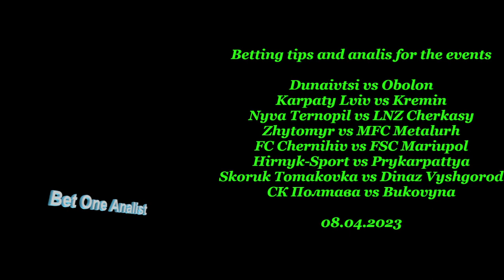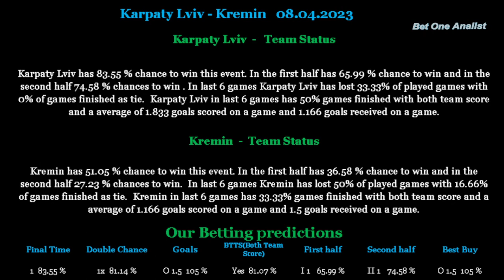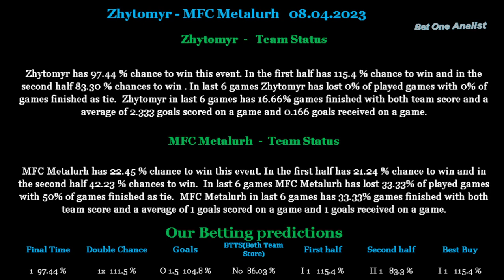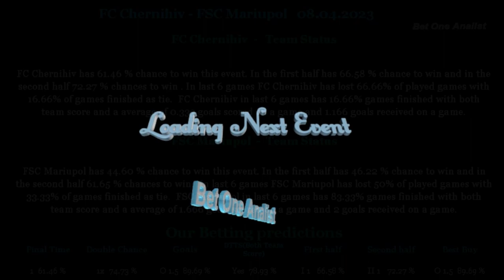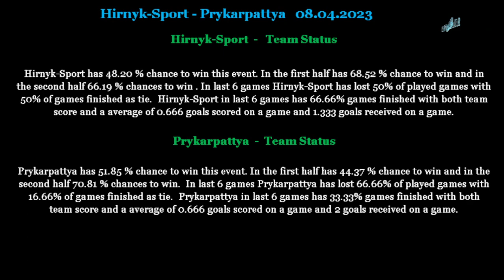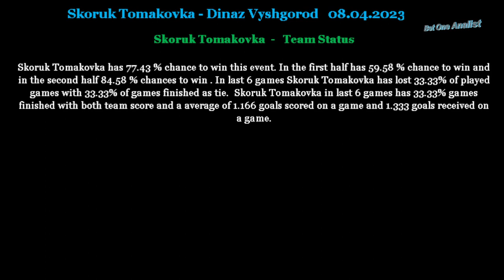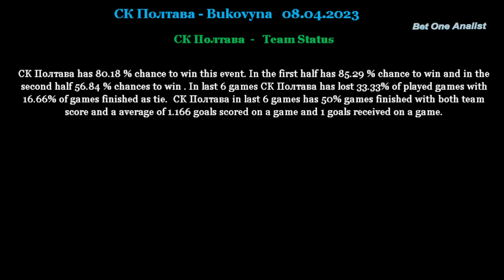Betting tips and analis for 08 04 2023 part 1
Betting tips and analis for Dunaivtsi vs Obolon 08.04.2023,Karpaty Lviv vs Kremin 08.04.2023,Nyva Ternopil vs LNZ Cherkasy 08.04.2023,Zhytomyr vs MFC Metalurh 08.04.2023,FC Chernihiv vs FSC Mariupol 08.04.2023,Hirnyk-Sport vs Prykarpattya 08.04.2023,Skoruk Tomakovka vs Dinaz Vyshgorod 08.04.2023,СК Полтава vs Bukovyna 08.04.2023, 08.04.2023

Beting tips,betting analis,betting tips and analis for Dunaivtsi vs Obolon 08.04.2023,Karpaty Lviv vs Kremin 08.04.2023,Nyva Ternopil vs LNZ Cherkasy 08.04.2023,Zhytomyr vs MFC Metalurh 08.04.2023,FC Chernihiv vs FSC Mariupol 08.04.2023,Hirnyk-Sport vs Prykarpattya 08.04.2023,Skoruk Tomakovka vs Dinaz Vyshgorod 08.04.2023,СК Полтава vs Bukovyna 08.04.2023, 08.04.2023